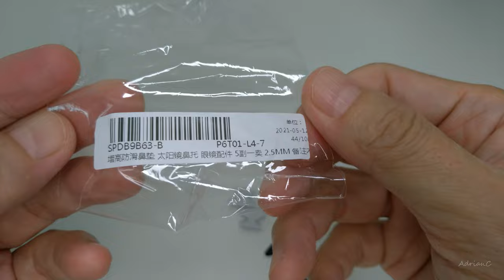Stick On Anti-Slip Glasses Silicone Nose Pad - Unboxing & Pasting